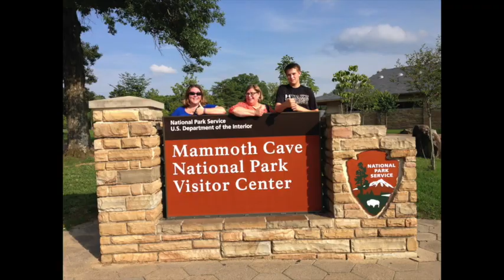Wennie Bday 2019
Some pictures for Wendys Birthday